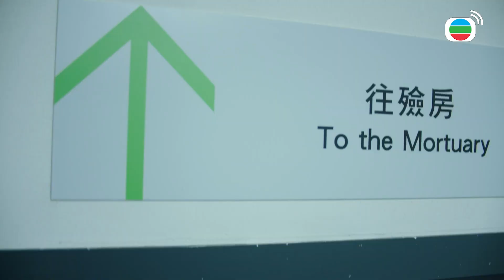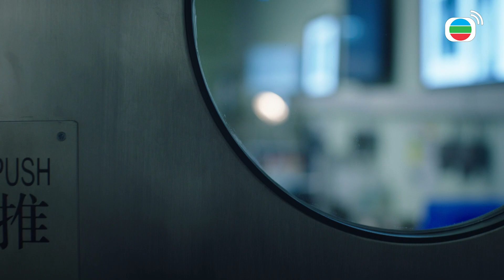法證先鋒V｜一直見到自己在解剖台上...范法醫的創傷後壓力症候群...｜黃宗澤、袁偉豪、蔡思貝、洪永城、蔡潔、王敏奕｜港劇精華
[港劇精華] 法證先鋒V (黃宗澤、袁偉豪、蔡思貝、洪永城、蔡潔、王敏奕)｜一直見到自己在解剖台上...范法醫的創傷後壓力症候群...｜【法證先鋒V】完整清單

簡介：人心，是一門深奧科學。人會犯罪，皆因被貪婪、憤怒、嫉妒等情緒支配。法證事務部高級化驗師余星柏（黃宗澤）以精闢方法找出證據，受熱血女警霍寶英（王敏奕）傾慕，譜出一段無法以科學計算的愛情。法醫科高級醫生范佩清（蔡潔）冷靜睿智，得流氓醫生秦克男（洪永城）默默守護，衝破困境。重案組高級督察井浩然（袁偉豪）不眠不休，與斜槓女子譚倩雯（蔡思貝）互相扶持，追尋真相。面對消失的證據、迷失的困局、狡猾的兇手，法證團隊要還生者公道，替死者雪冤。